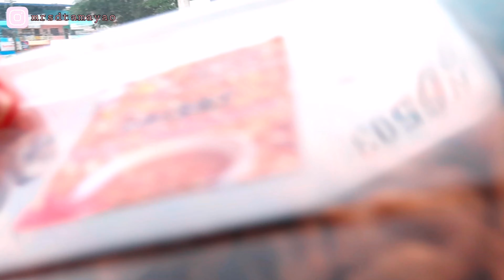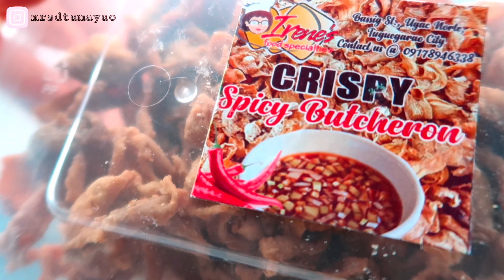VLOG:MAY PASURPRISE SI DEDDY KASO NAKATULOG AKO🎂❤️|MUKBANG IN THE CAR+PUNTA TAYO PIAT|donnatamayao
Hi guys, I'm Donna, 29 years old (married) living simply in Tuguegarao City, Cagayan Valley. Thank you for visiting my channel,sana nakasubscribe kana. 😊 Godbless! 💜

BE YOURSELF AND BE HAPPY. ❤
Offensive and disrespectful comments are automatically deleted. Thank you! ❤️

What can you expect on my youtube channel? I will be uploading different videos:
🌸Lifestyle Vlogs
🌸Cooking Vlogs
🌸Cafe Vlogs
🌸Reviews
🌸Beauty and make-up vlogs